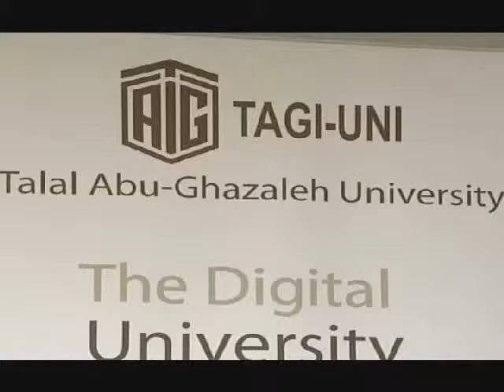His Excellency Dr. Talal Abu-Ghazaleh Signing MoU with Jordan Education Initiative 1/5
Talal Abu-Ghazaleh Organization (TAG-Org) signed a Memorandum of Understanding with Jordan Education Initiative (JEI) -one of Her Majesty's Queen Rania Al Abdullah initiatives- to train the fresh graduates of "Fursati Liltamayyoz" program and qualify them to the labor market in the field of information and communications technology.